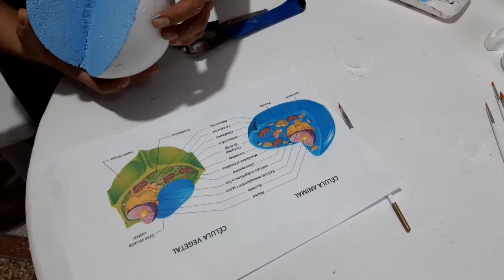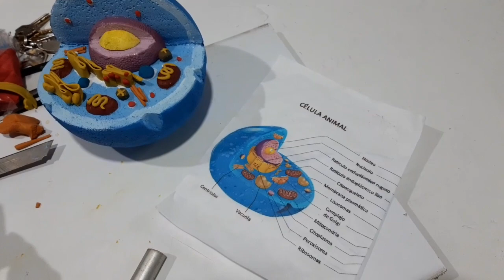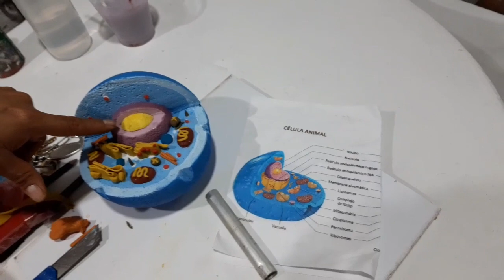Maqueta de la célula animal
Maqueta de la célula animal elaborada en esfera de porexpan #15 , #6 , #3 y plastilina